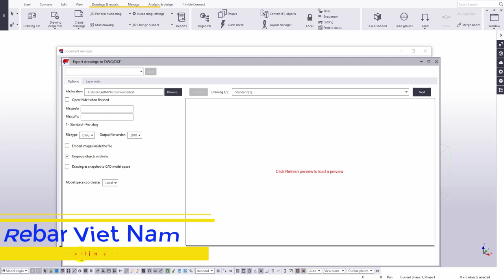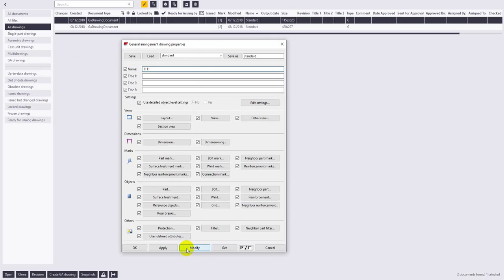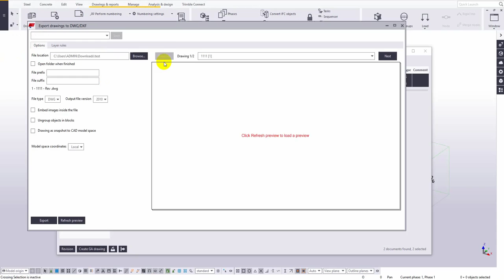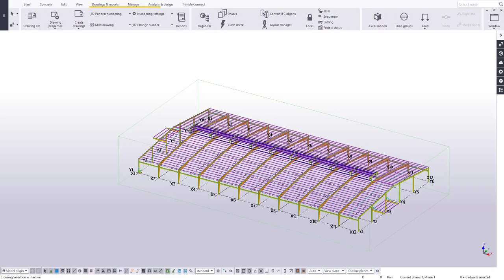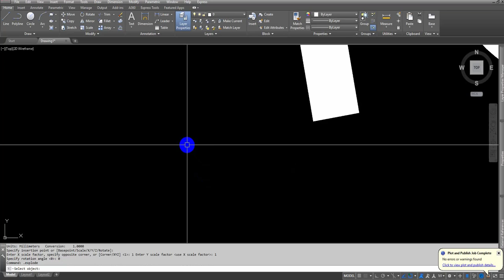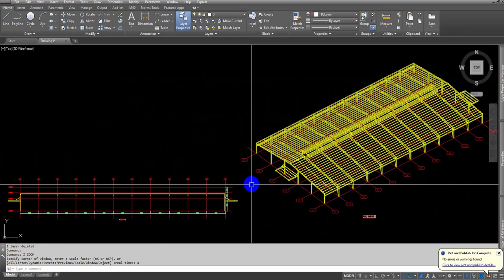How to delete layer in autocad